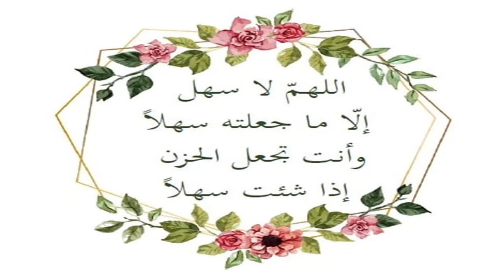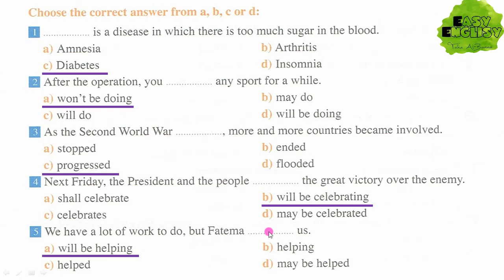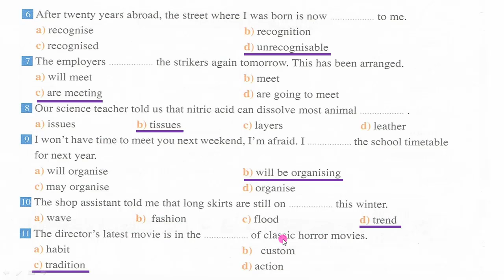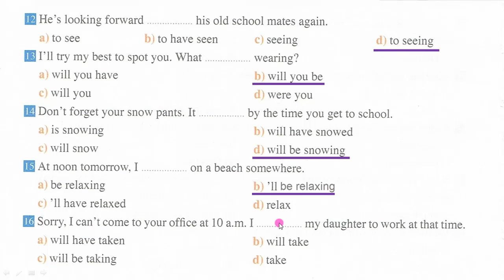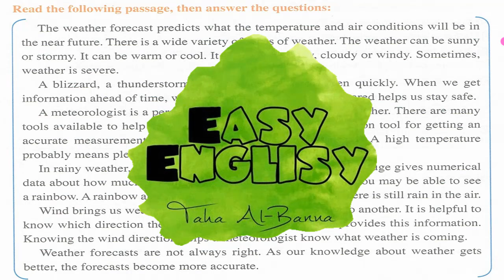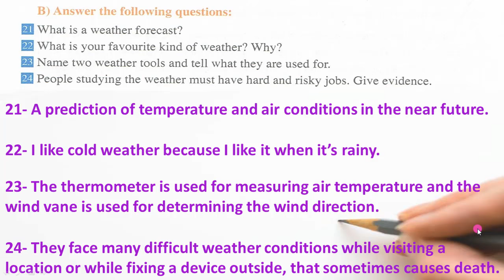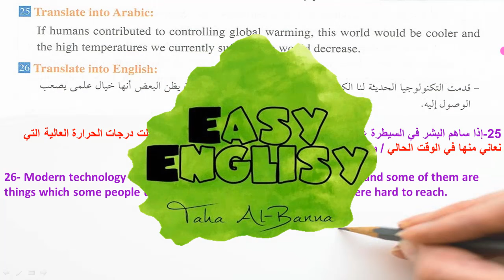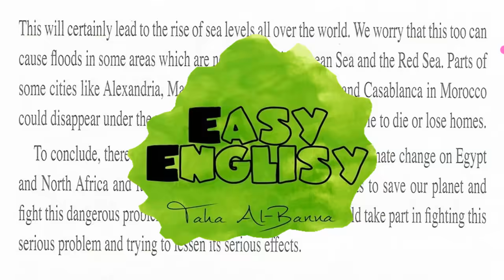انجليزي تانيه ثانوي / الترم التاني / Unit 11 part 3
▬▬▬▬▬▬▬▬(ஜ۩۞۩ஜ)▬▬▬▬▬▬▬▬▬
(الكتاب المستخدم في الشرح هو كتاب جيم)
هنا يتم شرح منهج اللغة الأنجليزية (المنهج الحكومي) للصف الثاني الثانوي، و يشمل جميع الوحدات .
إيزي إنجليزي
Unit11 Unit 11
الوحدة11 الوحدة 11